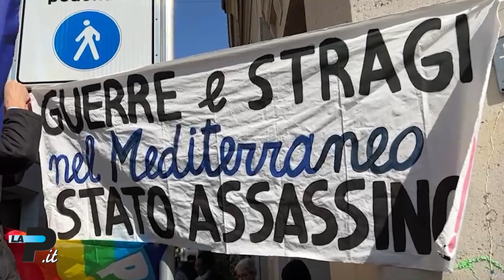Tg Prealpina.it 04/03/2023 | Tavoletta di cioccolato lunga 15 metri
00:09 Gallarate – Tavoletta di cioccolato lunga 15 metri
00:51 Milano – Edoardo e il taglio dello chef Barbieri
01:58 Cadegliano Viconago – Uomo morto in un dirupo
02:35 Varese – Controlli stradali “On the road”
03:59 Varese  – Presidio contro le stragi in mare
05:02 Varese – Mercato, le richieste degli ambulanti
06:02 Brinzio – Operazione salvataggio rospi
07:21 Basket – L’Ojm riparte da Napoli
09:00 Calcio – La Pro Patria contro la capolista
In studio Marco Raimondi